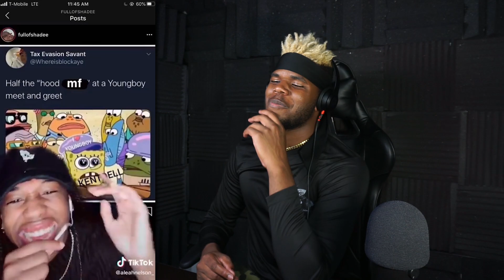TikTok Try Not to Laugh Challenge... (IMPOSSIBLE)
5,000 Likes!?